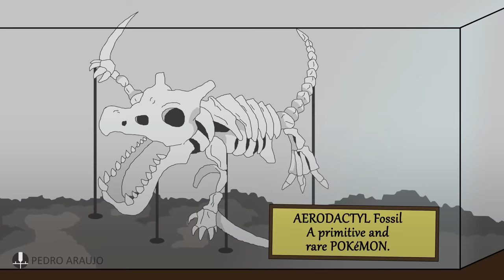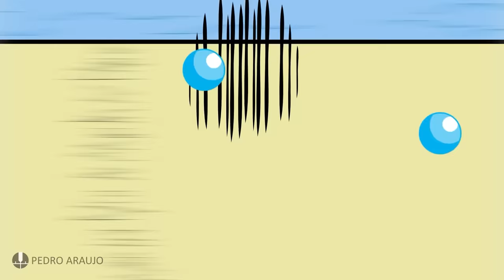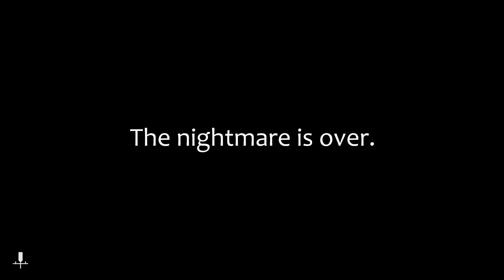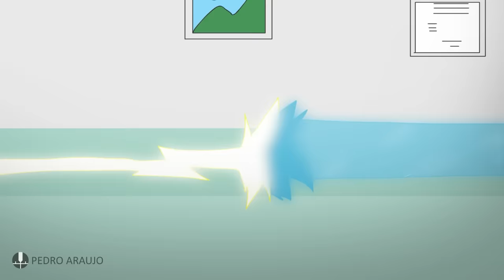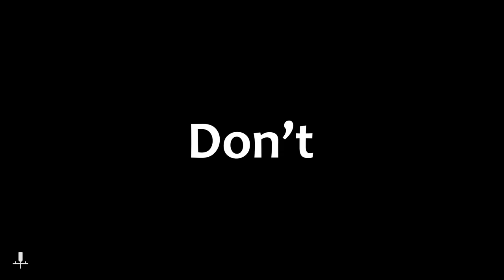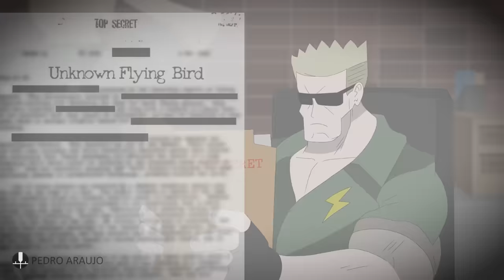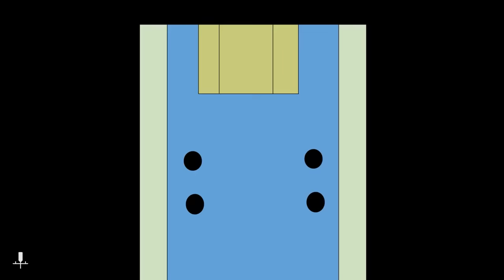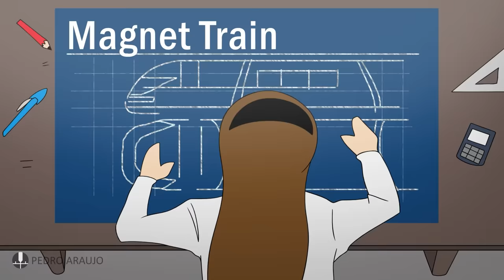Pokémon RED FULL GAME ANIMATION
*IT ALL began HERE. In Pallet, in 1996.* 📱

💎Special Thanks:
*Special Tier Patrons:* Jebediah Stolsfus, Natalie Maher

All the links used broke the limit of YouTube description, so they are available in a notepad in the link above.

This animation is a tribute to the very first game of pokemon. Following the main events of original Pokemon Red, adding some elements of modern games, remakes, and fan theories. This covers the full game, since the first gym leader battle to the elite four and league champion! Enjoy!